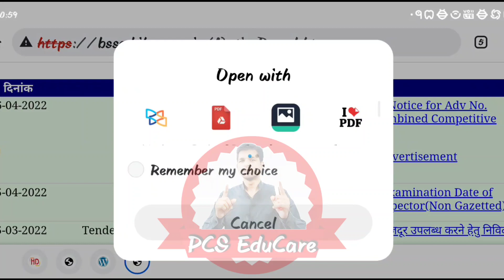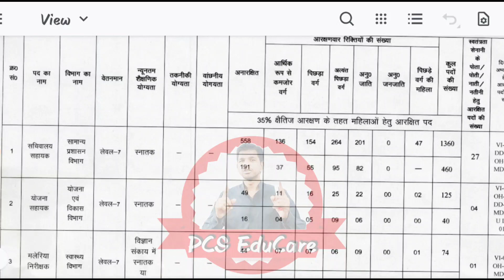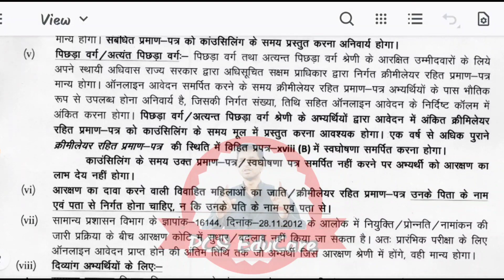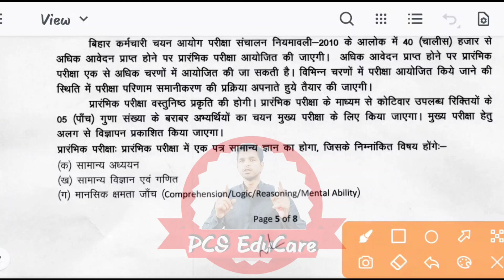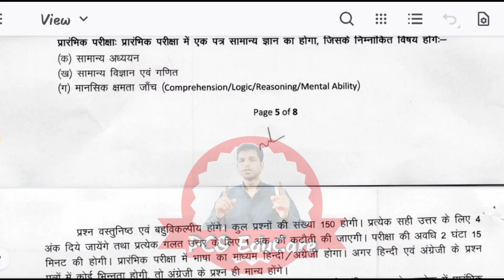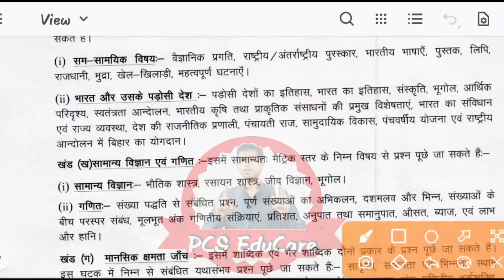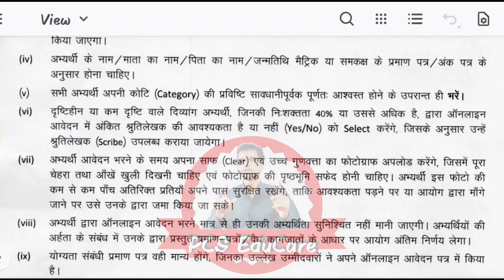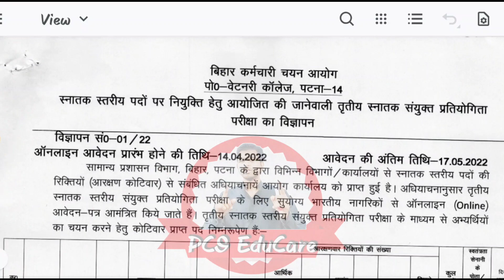BIHAR SSC 3rd Combined Graduate Level Exam | BSSC CGL 2022 | Detailed Notification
Science की तैयारी कैसे करें ?
PhysicsQuestion Discussion
with PCSEduCare
Paid Group Members.

To join the Group
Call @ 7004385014